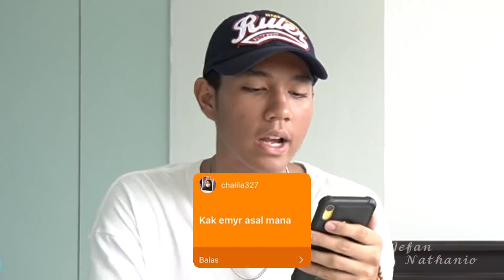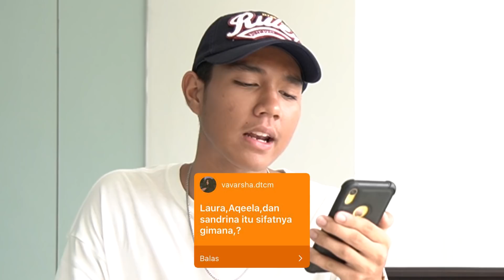EMYR RAZAN SAYANG BANGET SAMA ALIN ??? 😱😱😂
semoga kalian semua suka..

VLOG EDITOR : @Aaditzky